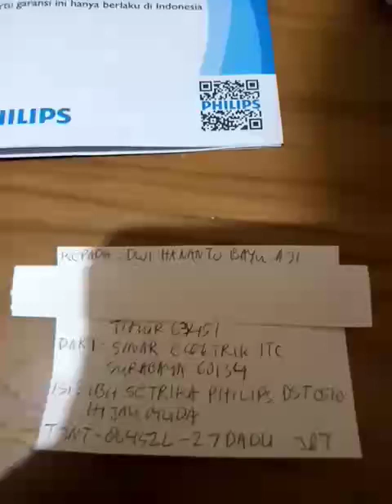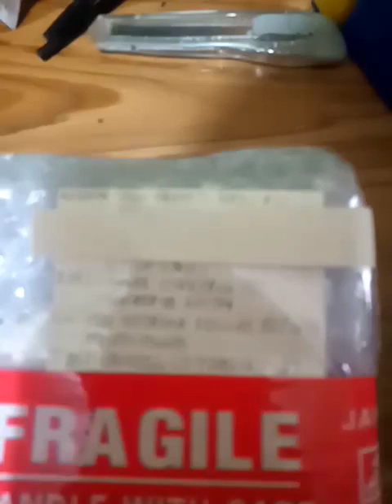ASMR Video Packing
ASMR Video Packing Packet